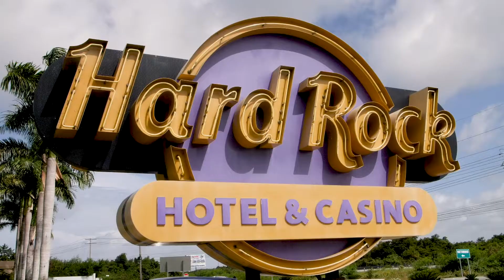All Star Music Spectacular - 2020